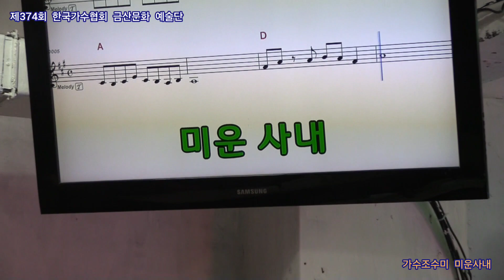가수조수미 미운사내 원곡유지나 제374회 한국가수협회 금산문화 예술단 정기공연 스타효사랑 특설무대